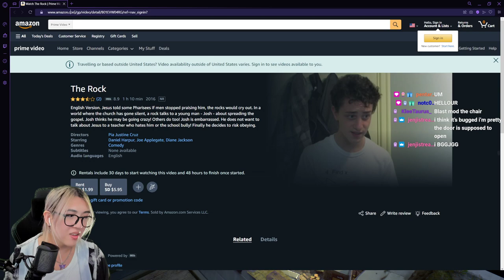Hoshi Plays: Dying Light 2 Stay Human w/AngelBluey - Part 9